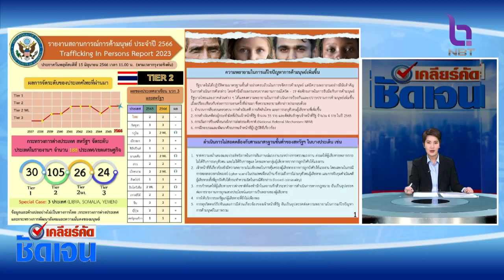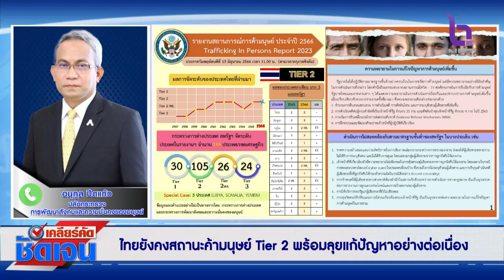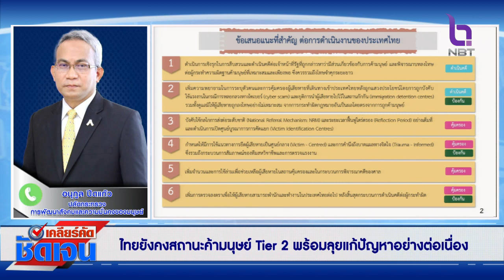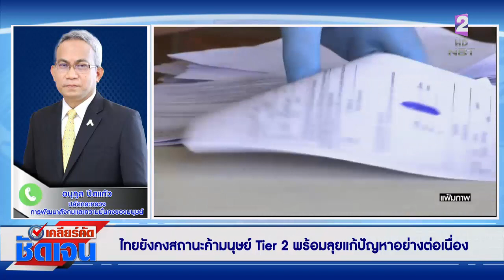เคลียร์คัด ชัดเจน 4 ก.ค. 66 ตอน : ไทยยังคงสถานะค้ามนุษย์ Tier 2 พร้อมลุยแก้ปัญหาอย่างต่อเนื่อง